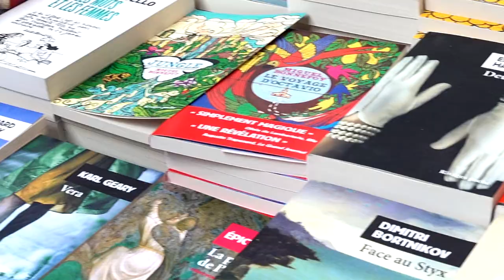Bruno d'Halluin - Juste le tour du monde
À l'occasion du festival international 2019 du livre et du film "Etonnants Voyageurs" de Saint-Malo, rencontre avec Bruno d'Halluin autour de son ouvrage "Juste le tour du monde" aux éditions Gaïa.